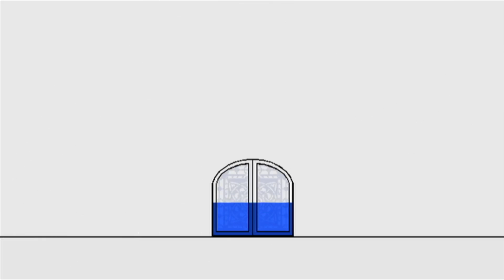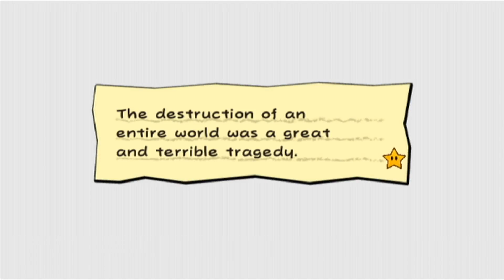Super Paper Mario: Level One [13] "The Green Thunder Rage"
Lightning does strike the same place twice...or six times, for that matter.

Super Paper Mario: Level One is a challenge run of Super Paper Mario where I used a gecko code to constantly keep my score at zero.
This means it'll be impossible to level up, so I'll have to play through the entire game with 10 HP and an attack power of one.

There are no other rules and no items are banned.
On a side note: Even if I use an HP Plus or Power Plus, the code resets my stats anyway.